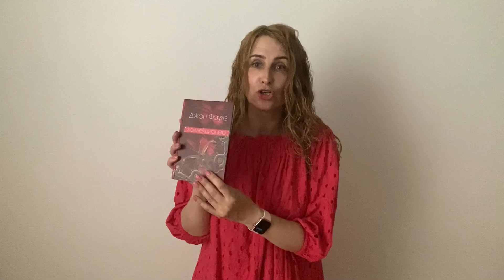Читаем летом!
Всем привет!
С вами Анастасия - репетитор по русскому языку, готовлю к ЕГЭ с 2010 года.
На моём YouTube-канале Anastasia Pesik есть короткие видео для подготовке к ЕГЭ и итоговому сочинению. Мой видеокурс помог сотням выпускников по всей России улучшить свои результаты!

В сторис моего Инстаграм nastypesik каждый день - новые слова для запоминания и успешной, лёгкой и интересной подготовки к ЕГЭ!

Мои марафоны по написанию сочинения проходят каждый месяц, об актуальном набор е читай на стене группы или вступи в чат группы!

Отзывы о моей работе, результаты ЕГЭ ребят, прошедших мои марафоны, можно почитать в актуальных сторис моего Инстаграм - nastypesik (Отзывы-1, 2, 3; Результаты ЕГЭ-2019, 2020)
Я сдала ЕГЭ по русскому в 2020 году(просто так, для себя) на 100 баллов!

Теперь открыт Книжный Клуб, мы читаем и анализируем книги, подробнее можно узнать в моей группе)